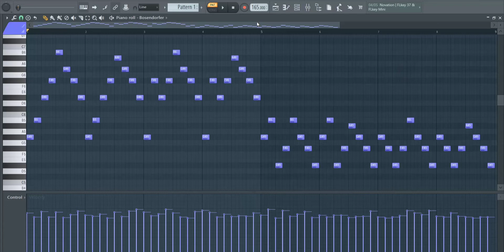Fast + Sad + Dark + Piano Melodies | Royalty Free Loops | FL Studio 🎹